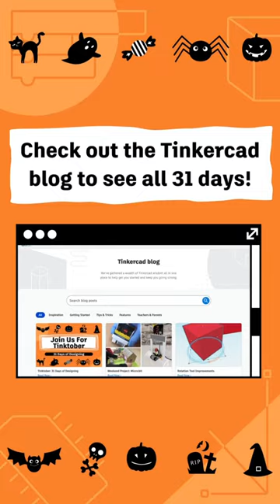Tinktober Day 1: Costumes 👻🧙🏻‍♀️🎃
Welcome to Tinktober! 💻 🎃

For the month of October, we challenge you to create a new Tinkercad design based on the theme of the day.

Day 1 is Costumes! 👩‍🍳 👨‍🔬 👩‍🎤 👨‍🚀